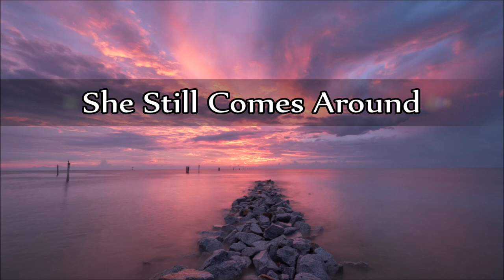Lloyd Green - She Still Comes Around (To Love What's Left Of Me)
- She Still Comes Around (To Love What's Left Of Me) -
*Written by Glenn Sutton*

Track 4 from the album:
"Cool Steel Man" 1969

© Label: Chart Records